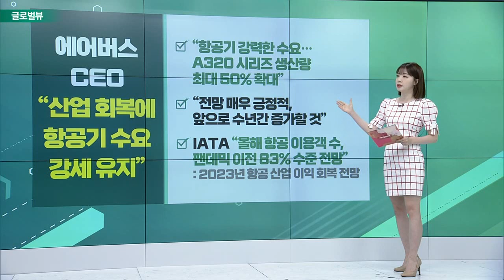유럽, 러 가스 공급 줄자 다시 석탄으로 돌아서 / 볼보, 수소 연료전지 트럭 테스트 시작 / 바이든, 유류세 일시 면제 추진_글로벌 VIEW (20220621)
# 유럽, 러 가스 공급 줄자 다시 석탄으로 돌아서
- 독일·오스트리아 이어 네덜란드도… “석탄화력발전 35% 가동”
- 유럽 가스 가격 일주일간 50% 폭등
- EU 집행위원장, 석탄 재개 경고

볼보, 수소 연료전지 트럭 테스트 시작
- 볼보 수소 트럭, 최대 1000km 주행 가능
- 15분 미만 충전 시간… 총 65톤 중량 운반 가능
- 연료 전지, 볼보-다임러 합작 회사 셀센트릭 공급
- “상업화는 10년 뒤에 진행될 것”

에어버스 CEO “산업 회복에 항공기 수요 강세 유지”
- “항공기 강력한 수요… A320 시리즈 생산량 최대 50% 확대”
- “전망 매우 긍정적, 앞으로 수년간 증가할 것”
- IATA “올해 항공 이용객 수, 팬데믹 이전 83% 수준 전망”

바이든, 유류세 일시 면제 추진
- “경기 침체 피할 수 있어… 유류세 한시 면제 검토 중”
- 휘발유 가격 갤런당 최대 18.4센트 낮아져
- 41년 만에 최악의 인플레이션… 대통령 책임론도 확대